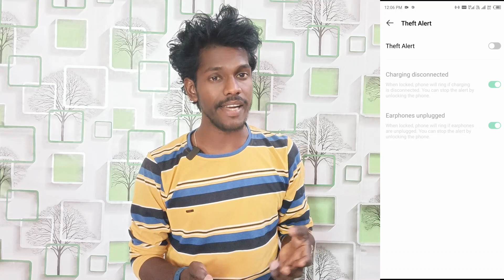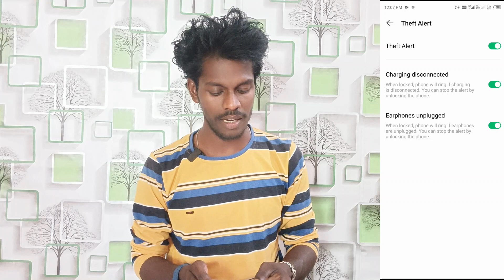infinix note 40 turn on charging alert setting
Infinix Note 40 Charging Alert Setting
Charging Alert Setting Infinix Note 40
Infinix Note 40 Mobile Me Charging Alert Kaise Lagaye
Charging Alert Setting On Infinix Note 40
Infinix Note 40 Use Charging Alert Setting
How To Use Theft Alert Setting Infinix Note 40
Infinix Note 40 Phone Me Theft Alert Setting Use Kaise Kare